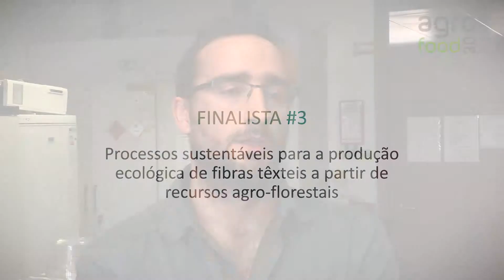Processos Sustentáveis para Produção Ecológica de Fibras Têxteis | Prémio Inovação CA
Categoria Investigação e Inovação Tecnológica
Finalista #3 - Processos sustentáveis para produção ecológica de fibras têxteis a partir de recursos agro-florestais

O Grupo Crédito Agrícola em parceria com a INOVISA, organizou um ciclo de seminários para promover a inovação na agricultura, agro-indústria e florestas de Portugal. A par dos seminário decorreu o concurso "Prémio Inovação Crédito Agrícola", onde foram promovidos projectos inovadores em 4 categorias, atribuindo a cada projecto vencedor um prémio no valor de 5.000€.